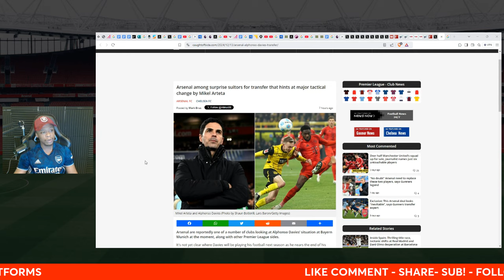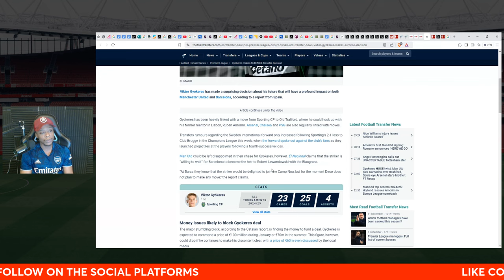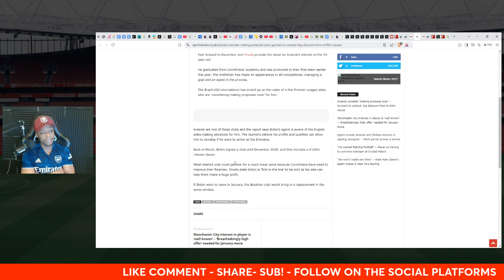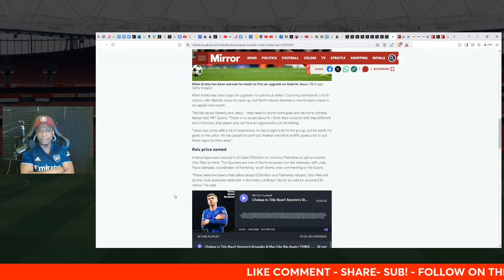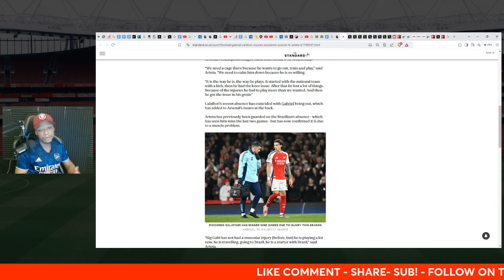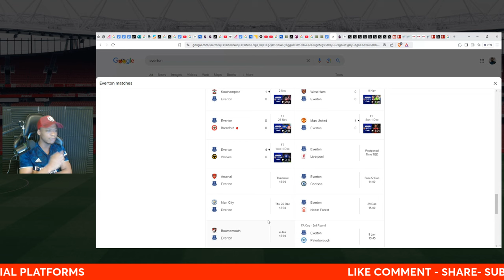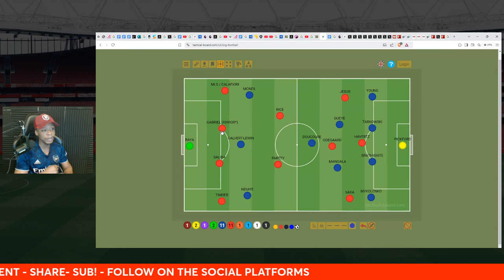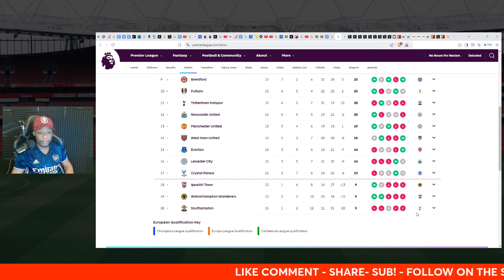Arsenal News Show: Daily Dusan rumours! | Breno Bidon TALKS! | Gyokeres makes decision!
Topics in this video include: Arsenal v Everton preview, injury news, transfer news , tactical analysis & MUCH MORE!